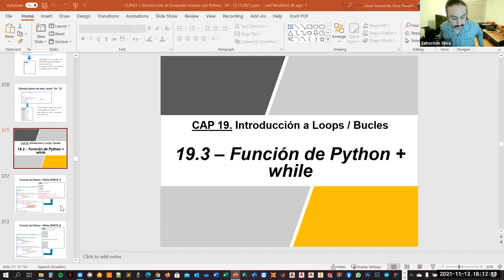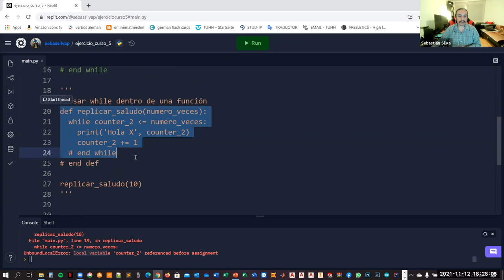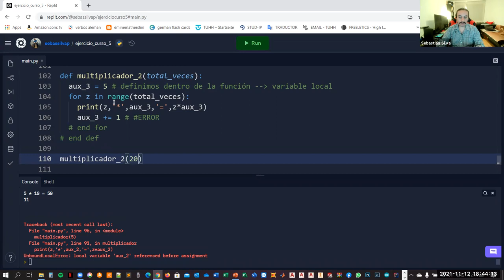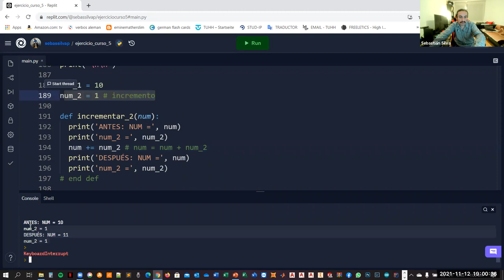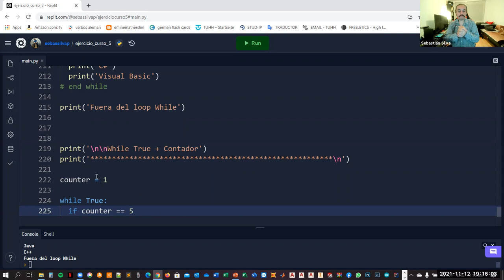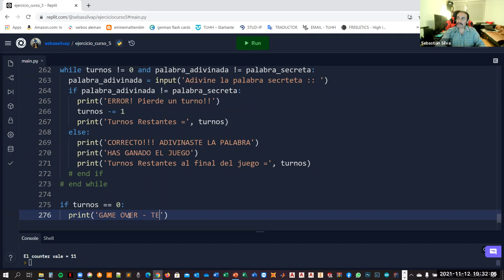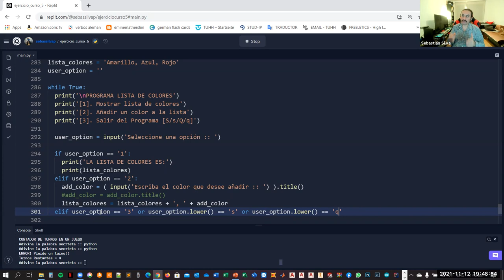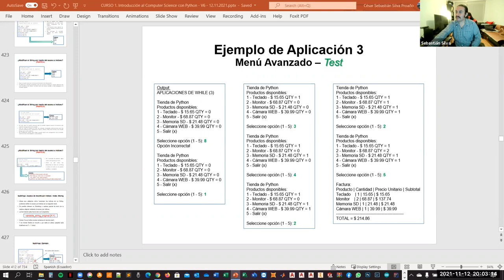Introducción al Computer Science Utilizando Python | (Clase 15)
✅ Revisión de introducción básica a bucles/loops - while & for
✅ Bucles dentro de funciones
✅ Nueva categoría de variables: Globales y Locales
✅ Errores comunes en el ámbito de variables Globales y Locales
✅ Correcta utilización de un Counter en un bucle.
✅ Bucle while
✅ while True - concepto y aplicación
✅ while True + Counter
✅ 2 ejemplos prácticos con while: Juego de adivinanzas y menú básico de colores